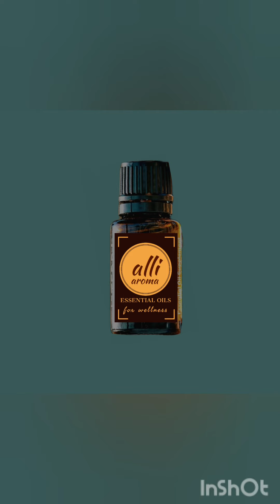stay young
Essential oil for wellness
Discover the Benefits of Alli Aroma Essential Oil:
A Comprehensive Guide" In this video, you can discuss the various benefits and uses of Alli Aroma essential oil. Cover topics such as its soothing properties, aromatherapy applications, and potential health benefits. Provide tips on how to incorporate it into daily routines and share personal experiences or testimonials.